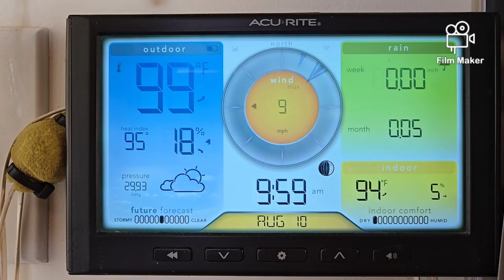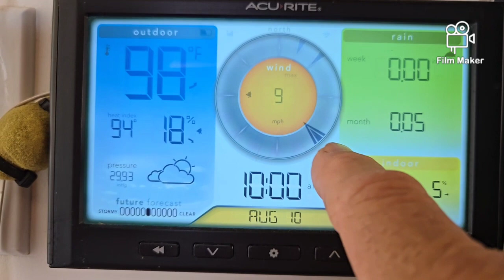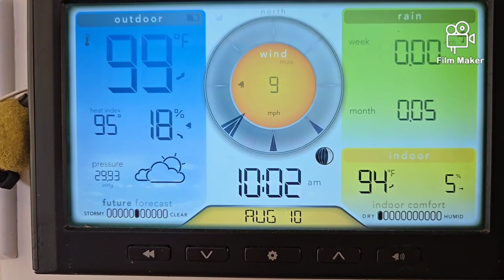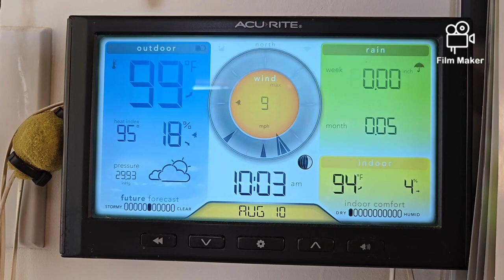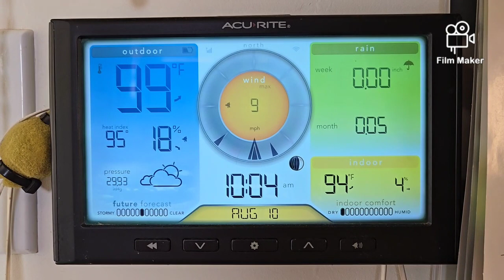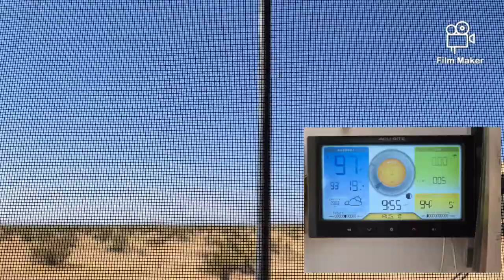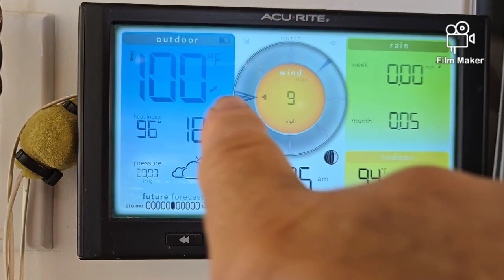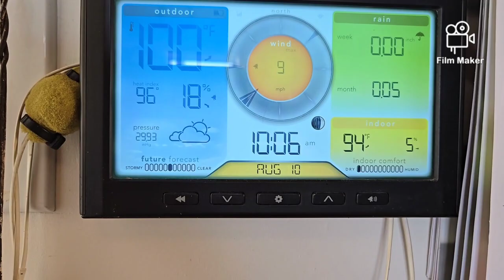WTH Is Going On?!?, Aug. 10, 2024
Who can explain this?  I've never seen anything like it before!